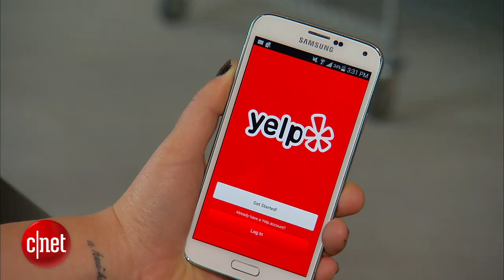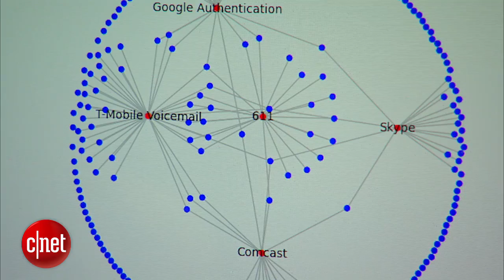CNET News - Android app shows how revealing phone metadata can be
To learn what the NSA can glean from metadata, Stanford students developed Metaphone, an app that analyzes phone records. How sensitive was the uncovered info? CNET's Sumi Das reports.